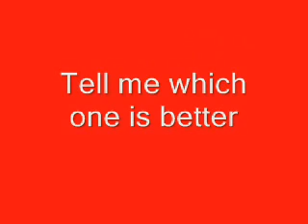DBZ stk pack comparison!!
Tell me which one do you like!